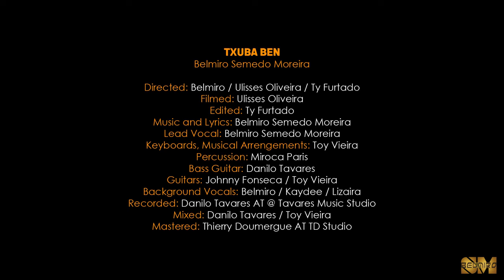BELMIRO - TXUBA BEN (OFFICIAL VIDEO)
''TXUBA BEN''  e  un muzika ki senpri  N ta  imajinaba  pa nanseba dipos di ter lansadu  ''TXUBA''  na anu 1995.
Es imajinason di longus tenpu ben nansi, grasas a Deus. Oji ta fazen-m grandi prazer di partilia-l ku nhos. Nhos fika ta goza u maximu di el,  N ta spera ma nhos ta gosta.
Letra di  ''TXUBA BEN''  e  alegria  di txuba ki  dja ben. Enkuantu letra di  ''TXUBA''  foi un speransa di txuba ki bai ki ka torna ben,  pa manti nos Cabo Verde berdi sima si nomi.

''RAIN COMES'' is a song I always imagined to be born after the release of ''RAIN'' in the year 1995.
This imagination of long time came to be born, thanks to God. Today it is my greatest pleasure to share it with you all. Continue to enjoy it to the fullest, I hope you will like it.
The Lyrics  of the  ''RAIN COMES''  is a joy of the coming rain. Meanwhile the lyrics of the "RAIN'' were a hope of the rain that went and never came back,  to maintain our Cape Verde green as its name.

                                Letra/lyrics  ''TXUBA BEN''
                              BELMIRO SEMEDO MOREIRA

UN SON NA KONPASU DJA BEN TOKA  KI  KAI  LA DI RIBA
TA ZINI LA NA TETU  TA TOKA NA MUNDU DI SONHU  (HU HUH)
AMI NKA SABIA KUZE KI STA PASABA

         TA ZINI LA NA TETU  TA KAI
         TA TOKA NA MUNDU DI SONHU  (HU HUH)

NHA MAMANTON FIKA TA NBERA  NHA BOI TA BONBIA RIXU
MI NA SILENSIU NA MUNDU DI SONHU (EH YAH) MI N KA SABIA KUZE STA PASABA

N LABANTA DI NHA KANTU  PASU PASU N BA PA PORTA
KANTU KI N ABRI NHA PORTA  MI  N ODJA NOBIDADI

NHA  GUENTI  FORTI KUZA BUNITU  E TXUBA  - KI  DJA BEN  -  (HO  HOI - HE HEI)
(E TXUBA)

          NU TA BRINKA NA  EL  (KI DJA BEN)
          NU TA SALTA NA EL
          NU TA JOGA  NA EL
          TA TOMA BANHU  NA E
HOI  NU TA BA SIMENTERA  HOI NU TA SIMIA NOS TERA

                           AGRADISIMENTU/THANKS
N ta agradisi tudu Nhos ki fazi parti di es muzika/vidiu
Thank you to all of You who have been a  part of this music/video

                  TECHNICAL INFORMATION
Directed Video:  Belmiro / Ulisses Oliveira / Ty Furtado
Filmed: Ulisses Oliveira
Edited: Ty Furtado
Music and lyrics: Belmiro Semedo Moreira
Lead Vocal: Belmiro Semedo Moreira
Keyboards, Musical Arrangements: Toy Vieira
Percussion: Miroca Paris
Bass Guitar: Danilo Tavares
Guitars: Johnny Fonseca / Toy Vieira
Background Vocals: Belmiro / Kaydee / Lizaira
Recorded: Danilo Tavares At @ Tavares Music Studio
Mixed: Danilo Tavares / Toy Vieira
Mastered: Thierry Doumergue At TD studio